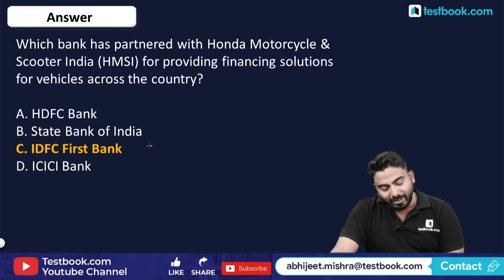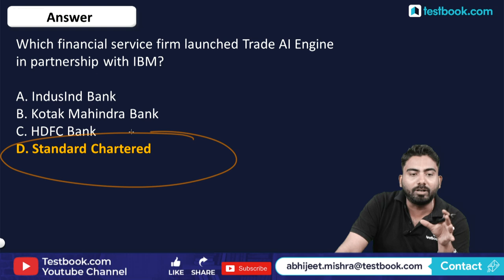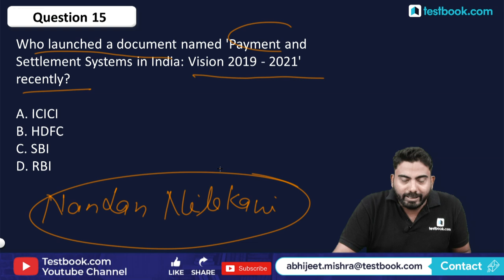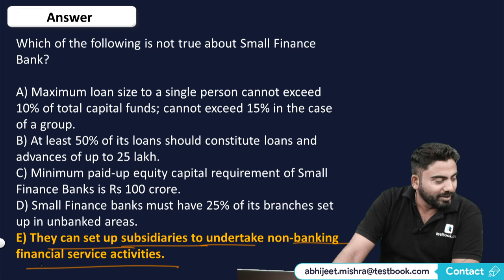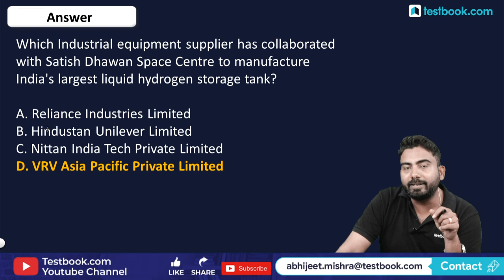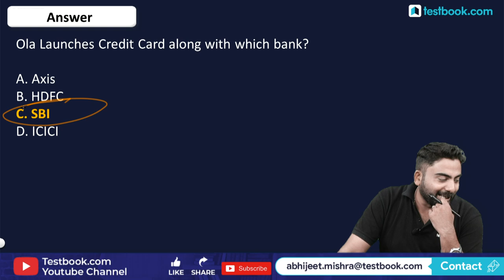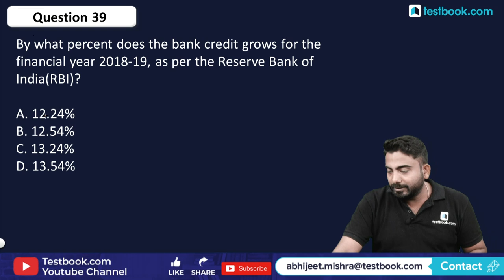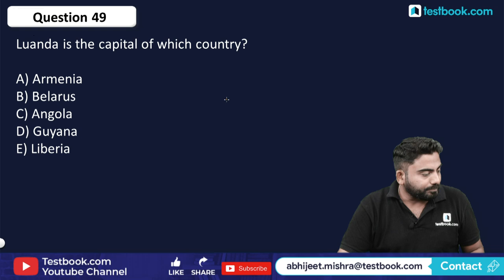Expected GA MCQs for SBI PO Mains & LIC AAO Mains 2019 | General Awareness Questions by Abhijeet Sir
Attend this General Awareness Class by our Expert Abhijeet Sir & Solve these GA MCQs for SBI PO Mains 2019 & LIC AAO Mains Exam!